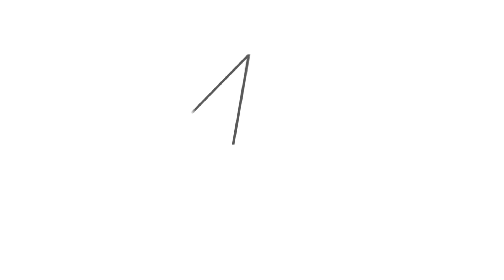Logo Animation Reel